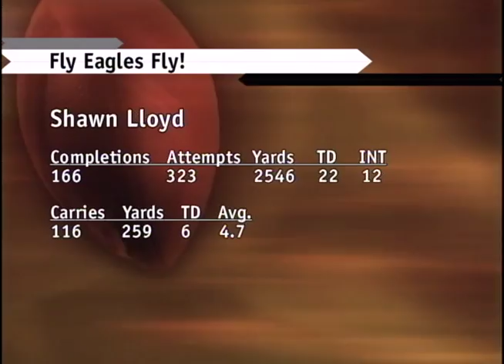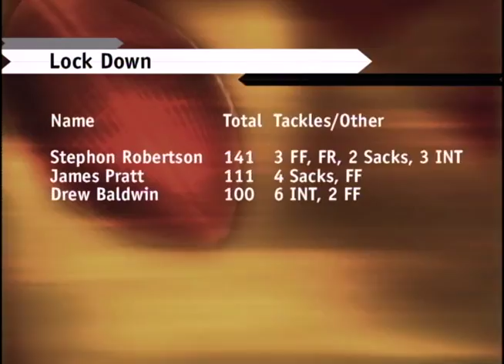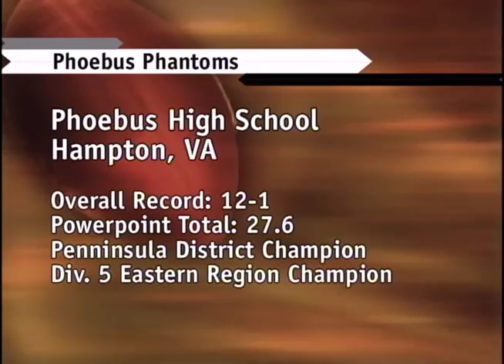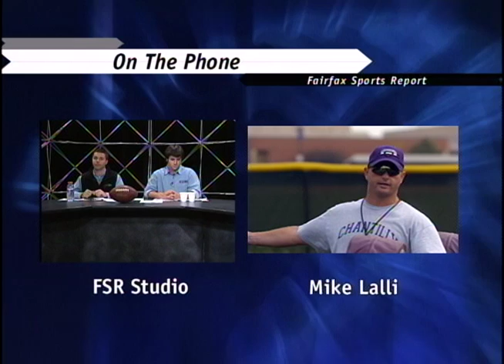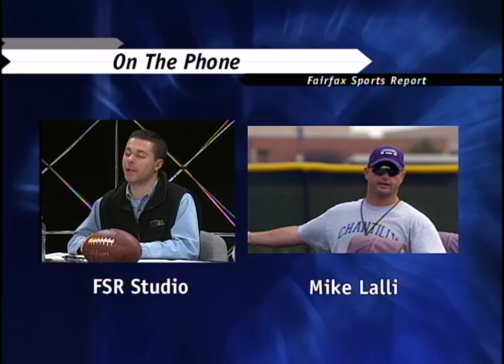Fairfax Sports Report: Episode 186 - 12/6/2006